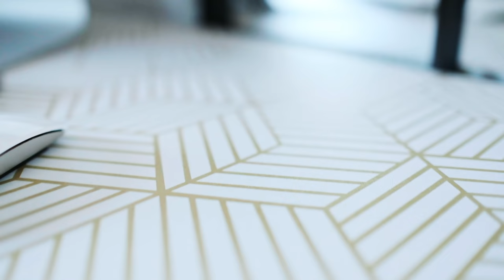ROOM TOUR por NUESTRO SALÓN- Novedades e ideas de decoración para transformar tu hogar sin obras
Ya está aquí un nuevo vídeo de decoración!
En este room tour por nuestro salón, compartimos con vosotros un montón de novedades que hemos hecho en decoración durante los meses de confinamiento en casa.
No nos apetecía meternos en obras y reformas, así que lo que os mostramos con algunos trucos de decoración para transformar nuestro hogar de forma fácil, rápida y con poco presupuesto. En este recorrido por nuestro salón, también respondo a algunas de vuestras preguntas, cómo dónde almaceno todas mis vajillas, cristalerías y mantelería para la decoración de mis mesas, cómo organizamos el espacio de los juguetes de Monchito o los rincones de música de Ramón.
Espero que os guste este nuevo room tour y os de buenas ideas para decorar vuestras casas.
Si tenéis cualquier duda, ya sabéis que no tenéis más de dejarla en los comentarios ;)

Llevo vestido con mariposas de Shein (15% descuento con mi código)

Vitrina blanca Billy Ikea

Estanterías Kallax Ikea para vinilos de Ramón

Juego de dos mesas de metal dorado con espejo de Zara Home

Escritorio negro Malm Ikea

Papel pintado autoadhesivo blanco con dibujos geométricos Amazon

Sillón de terciopelo azul con pata dorada de Westwing

Ambientador humidificador Homasy

Fragancia para el hogar Lampe Berger

Cortinas azul terciopelo Espacio Casa

Mesa de centro dorada con cristal en mármol blanco grande Movian Rom

Mesa auxiliar pequeña dorada con cristal en mármol blanco Movian Rom

Sofá Kivik Ikea

Funda de sofá Kivik Ikea color azul

Funda de cojín azul con dibujos geométricos (15% descuento con mi código MARIAJESUS)

Funda de cojín blanco con palmeras doradas (15% descuento con mi código MARIAJESUS)

Silla Tripp Trapp Stokke

Papel adhesivo para cocina estampado mármol blanco Amazon

Vídeo grabado y editado por  @Ramón R Colubi